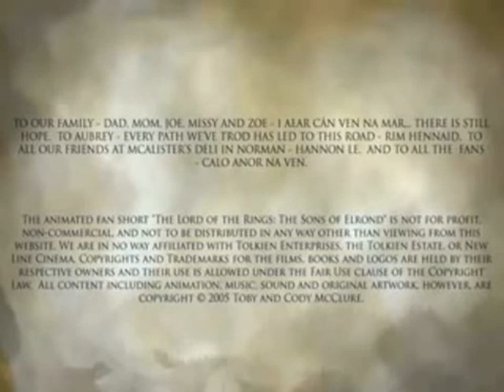LORD OF THE RING SHORT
Animazione